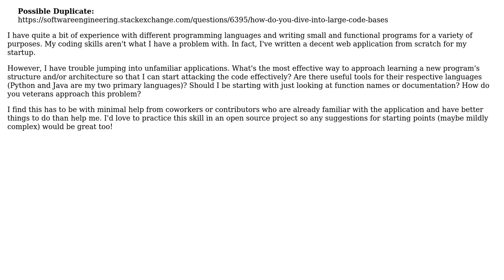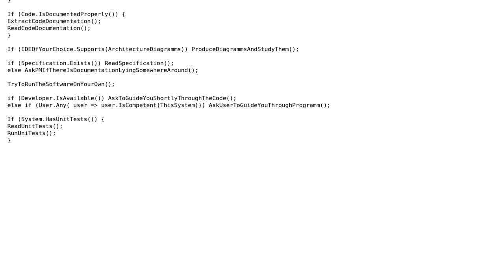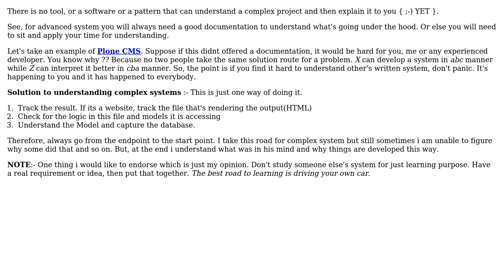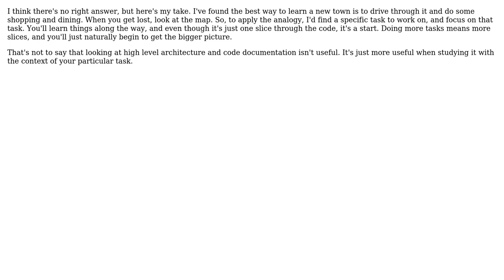Software Engineering: What is the most effective approach to learn an unfamiliar complex program?